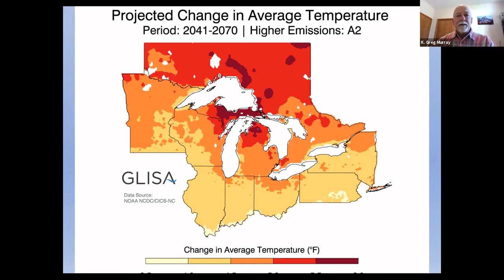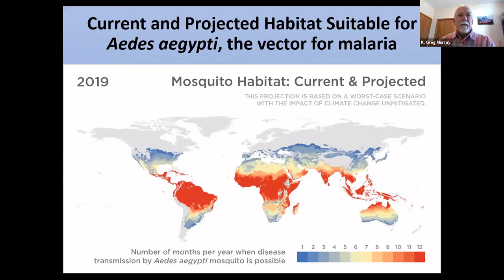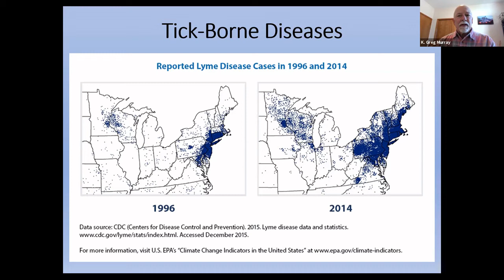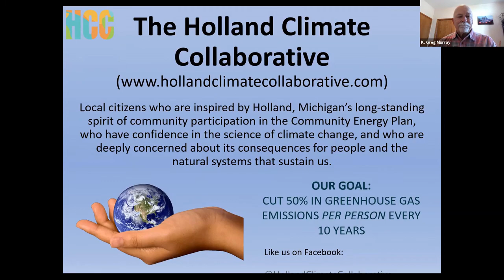Climate Change and Vector-Borne Disease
Learn about Climate Change and Vector-Borne Disease with Dr. Greg Murray from the Department of Biology at Hope College.